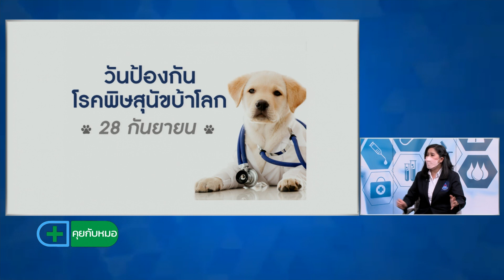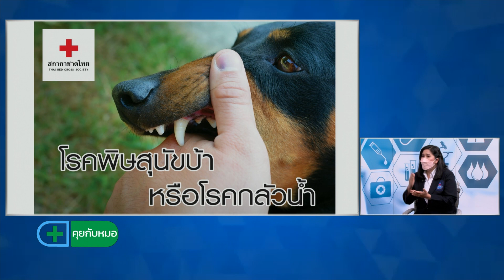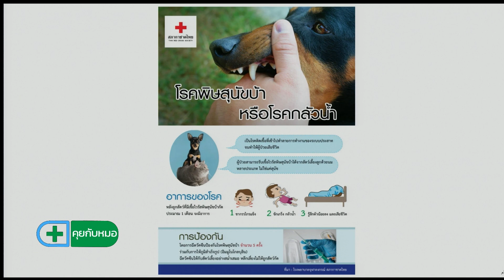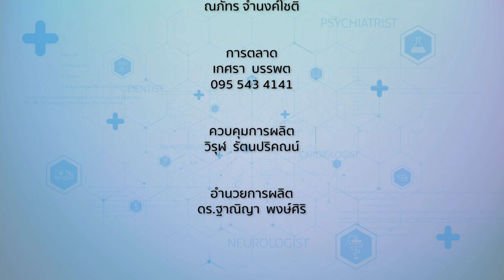วันป้องกันโรคพิษสุนัขบ้าโลก⎪คุยกับหมอ⎪09.09.66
คุยกับหมอ⎪วันป้องกันโรคพิษสุนัขบ้าโลก
O/A : 09/09/66

แขกรับเชิญ :
• สพ.ญ.ณัฐวดี มนต์อ่อน
นายสัตวแพทย์ฝ่ายชันสูตรและวิจัยโรคในสัตว์ สถานเสาวภา สภากาชาดไทย